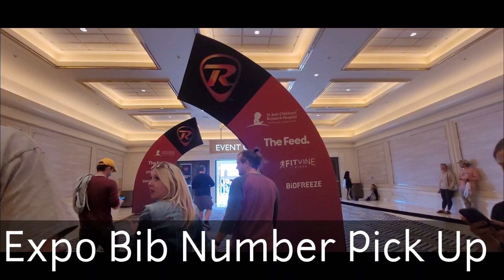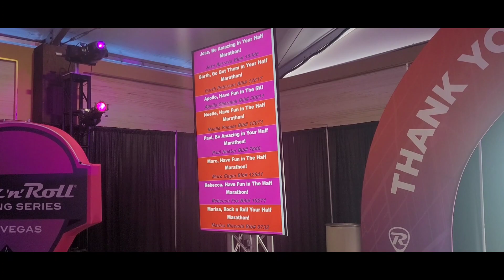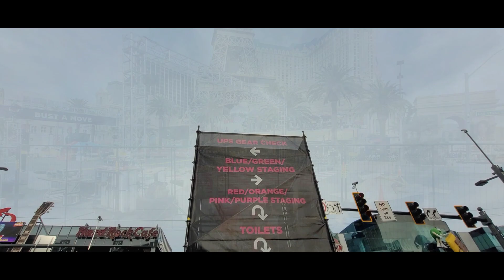Rock and Roll Half Marathon Las Vegas 2024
Una de las mejores carreras, mi medio maraton numero 30.

Si tienes la oportunidad de correrlo...no lo dudes, te va a gustar.